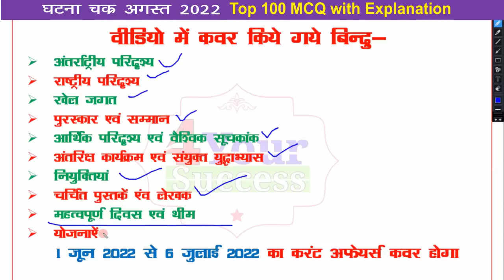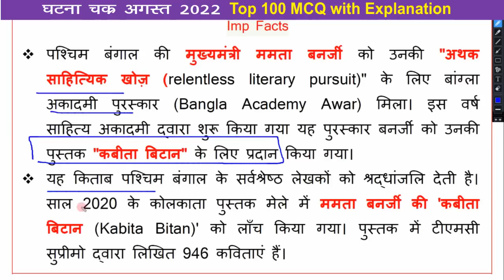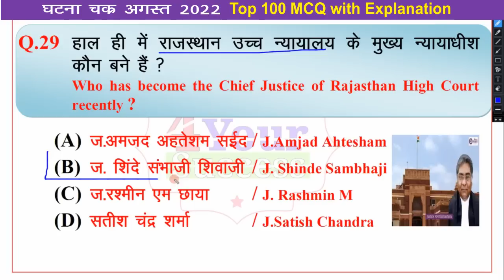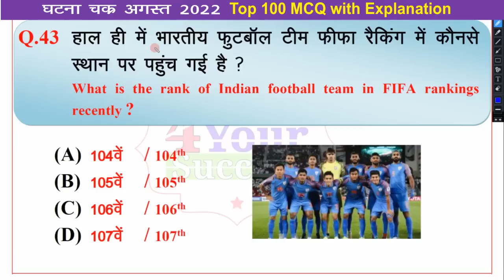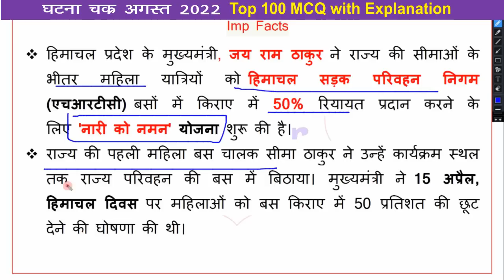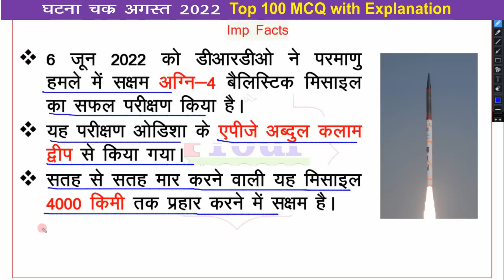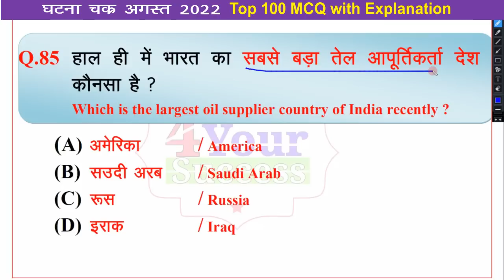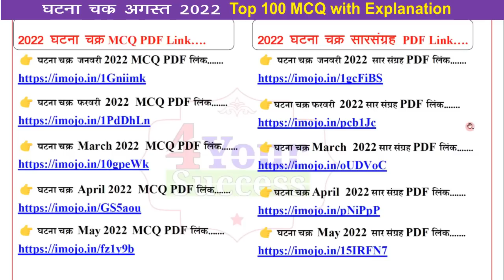घटना क्रम अगस्त 2022 अतिमहत्वपूर्ण 100 MCQ || Ghatna Chkra August 2022 Top 100 MCQ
आशा करते है की आपकी तैयारी अच्छी चल रही होगी| अप सभी के सहयोग प्यार और Support की वजह आज हम अपना💥 एड्राइड Mobile App Launch 📲💥कर रहे है | इस app से आपको बहुत ही Help और फायदा होने वाला है और इस🔥 App का पहला कोर्स 🔥भी बना दिया है
1-  जिसमे आपको जनवरी से दिसम्बर 2022 के सभी MCQ विडियो प्रत्येक महीने का
2- उसका PDF with Anskey
3- प्रत्येक महीने का एक Test
4- 10 Topic Wise PDF पूरी तरह से Updated मिलेगी
5- इसके बाद Novembr और December का भी अपडेट कर दिया जायेगा इसी में|

2022 के सभी PDF Monthly MCQ. 👇👇👇
👉 घटना क्रम June 2022 MCQ PDF लिंक.

👉 घटना क्रम July2022 MCQ PDF लिंक.

👉 घटना क्रम August 2022 MCQ PDF लिंक.

👉 घटना क्रम September 2022 MCQ PDF लिंक.

👉 घटना क्रम November 2022 MCQ PDF लिंक.

👉 घटना क्रम December 2022 MCQ PDF लिंक.
Saar Sangrah 2022 PDF Link 👇👇👇
👉घटना क्रम जून 2022 सार संग्रह PDF लिंक.

👉 घटना क्रम जुलाई 2022 सार संग्रह PDF लिंक.

👉घटना क्रम अगस्त 2022 सार संग्रह PDF लिंक.

👉घटना क्रम सितम्बर 2022 सार संग्रह PDF लिंक.

👉घटना क्रम अक्टूबर 2022 सार संग्रह PDF लिंक.

👉घटना क्रम नवम्बर 2022 सार संग्रह PDF लिंक.

👉PDF Purchase Any Problem Contact--  Whatsapp करें... 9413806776

Queries Covered-
ghatna chakra current affairs 2022 in english,
ghatna chakra current affairs saar sangrah,
rajasthan ras 2022 current affairs,
tokyo olympic current affairs ,
Common Wealth 2022 Current Affairs,
Utkarsh ful patti current affairs 2022,
Pratiyogita Darpan Current Affairs 2022,

Pdf Download Problem contact 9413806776 ( Only Whatsap)